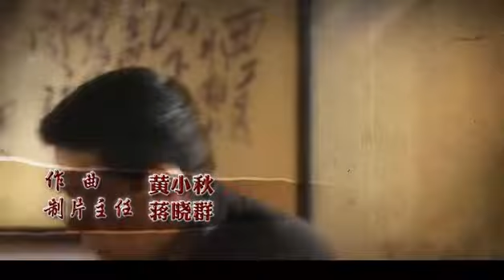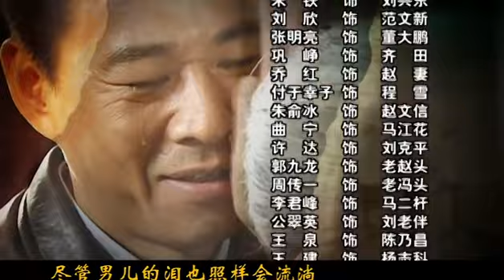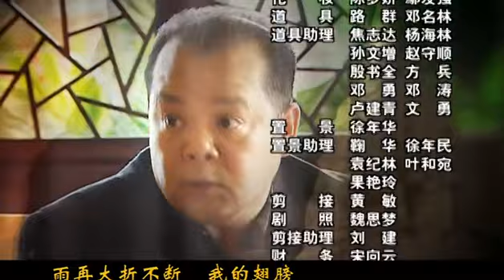【张丰毅主演】半路兄弟 09 | Brothers 09 张丰毅再显硬汉本色，还原90年代中国工人下岗浪潮下的逆境重生。（主演：张丰毅/李强/柯蓝/黄若萌/宗平/茹萍）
该剧讲述了20世纪90年代，一个大型军工厂即将面临破产，厂长程锐临危受命，带领“众兄弟”改革脱困的故事。

剧情简介：
  自从力挽狂澜挽救了濒临倒闭的579厂，程锐（张丰毅饰）备受器重。不久便临危受命被派到将要破产的188厂，期求再生奇迹。他推荐了自己的好搭档兼老战友王大义（宗平饰）做书记。走马上任没多久，程锐发现事情的复杂程度远远超出想象：历届领导班子的欠债、腐败问题，老工人拿不到工资以至无法供电供暖、生活无法保障不得已多次上访问题,都令改革举步维艰。和程锐交情深厚的铁杆发小赵君亮（李强饰）、郎三（黄若萌饰）共为厂内领导，却在厂中各持立场、互不相让，如今两人已形同陌路。程锐靠智慧和诚意赢得了群众的支持，逐渐填补资金和技术缺口，并试图把赵君亮和郎三团结起来共同搞活188厂。因做事方式上的差异，王大义误会自己偏袒赵君亮，对自己心生不满。赵君亮有心改邪归正，其团伙却暗中集结黑暗势力，威胁程锐及其家人的人身安全。赵君亮终是无法摆脱黑暗的过去，郎三为了赶进度工伤住院，王大义劳累过度患上淋巴细胞癌，程锐陷入痛苦之中。此番兄弟，只到半路。

导演: 姚晓峰
主演: 张丰毅/李强/柯蓝/黄若萌/宗平/茹萍

类型: 伦理、剧情、年代、家庭
制片国家/地区: 中国大陆
语言: 汉语普通话